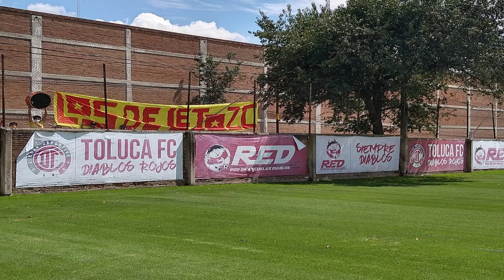CASI OFICIAL QUE NO HABARA FUTBOL EN IRAPUATO| SAN LUIS CAMBIA DE ESTRUCRURA ADMINISTRATIVA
La estocada final para la aficion fresera se ha dado pues a una semana del inicio del torneo de LIGA PREMIER no hay aun un proyecto y aunque hubo intentos esto no se logro San Roman puede tener culpa descubrelo en el video las cosas en san luis se mueven y empiezan a cambiar la estructura administrativa Morelia visito al Toluca en Metepec y empato.
0:00 INTRO
1:00 NO HABRA FUT EN IRAPUATO
12:52  ESTADIO YUCATAN
14:13 CAMBIO ADMINISTRATIVO EN SAN LUIS
18:28 TOLUCA VS MORELIA